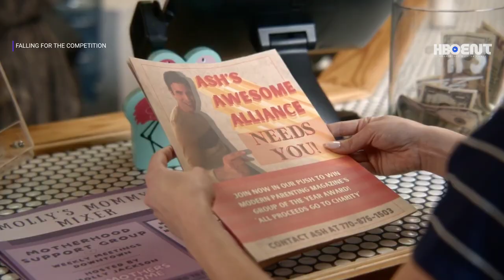FALLING FOR THE COMPETITION Trailer (2023) Romance Movie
Director : Brittany Goodwin
Writer : Stewart Thomson
Cast : Lucy Capri . Layla Cushman . Michael Joseph Nelson . Stephanie Hong . Francesca Barker McCormick . Joe Komara . Holden Smith .
Vdor Dorsey Vernard . Iroko Anyogu . Phoebe French . Laura Doman .